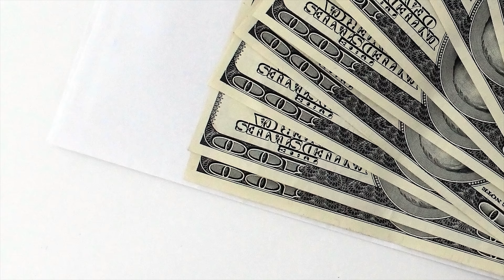GTX 1080 ti vs GTX 1180 | Which One Should you Buy?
Should you wait for the GTX 1180? GTX 1180 vs GTX 1080 ti. GTX 1180 Performance, Release Date, and Rumors/Leaks.